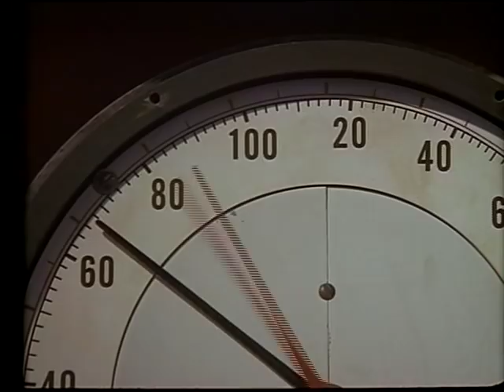Stuck Pipe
This bit of drama was produced way back in the early 90's by David Whitefield Jones of VisualWorks to introduce the viewer to an educational series about stuck pipe - the number one preventable cost to drilling operations.  VisualWorks produced an entire interactive educational series on stuck pipe for Atlantic Richfield Company (ARCO), later bought by BP.